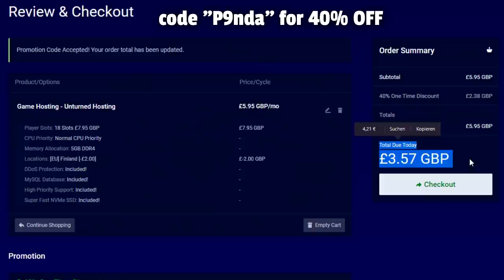REVENGE RAID ON ANNOYING GRIEFER (Unturned Vanilla Survival) 4/4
Chapters:
00:00​​​​​ - Intro
00:55 - Military Fight
04:55 - Raiding the Clan
13:52 - Griefer joined
18:20 - Revenge on Griefer